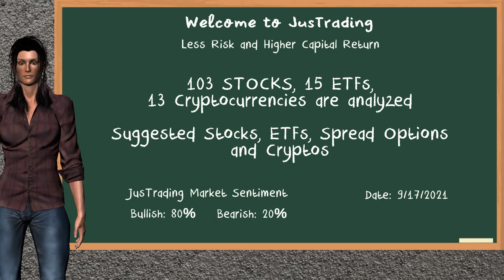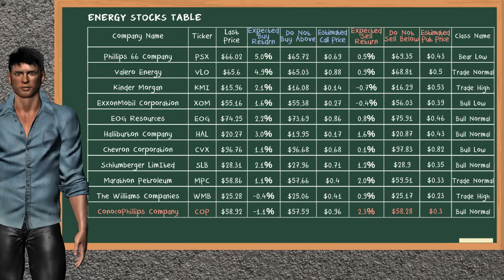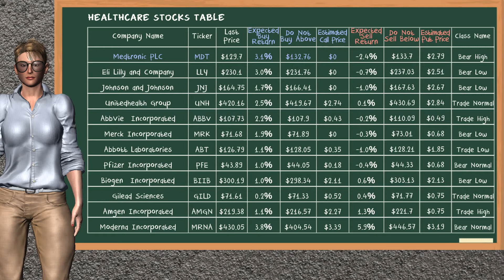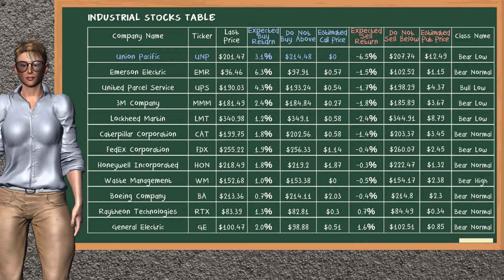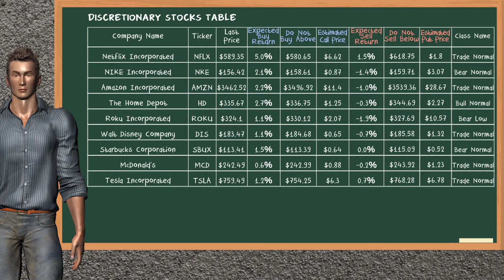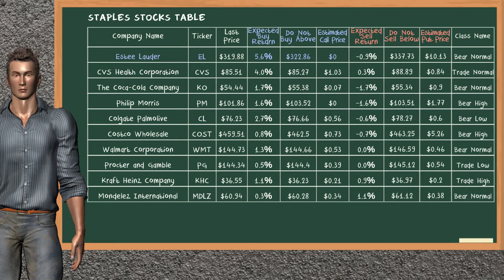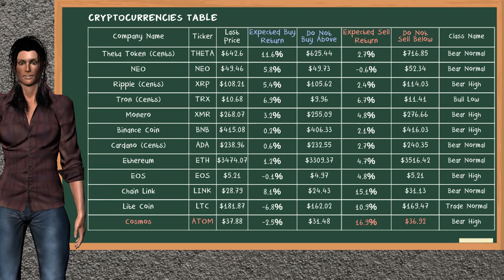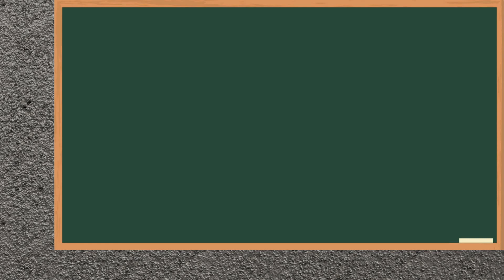Closing Bell: Day Trading (9/17/2021): Stocks, Spread Options & Cryptos for Monday (9/20/2021)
JusTrading Team